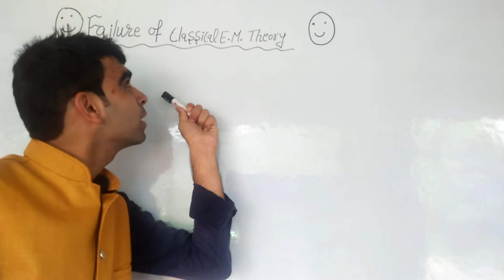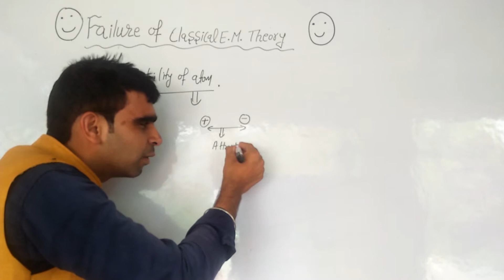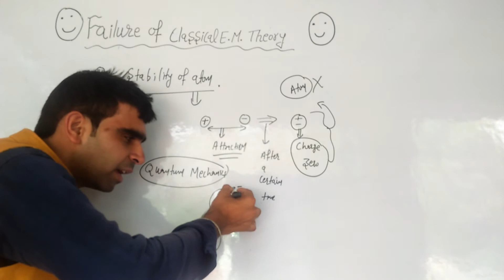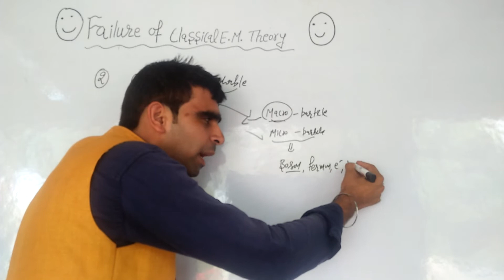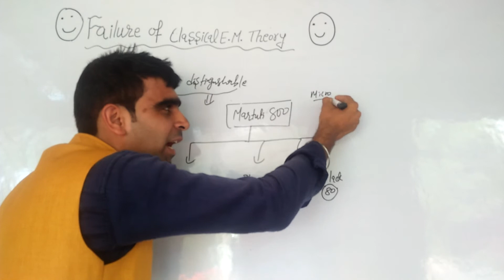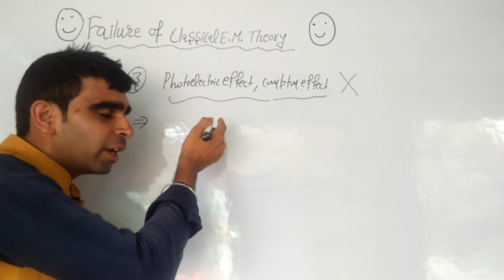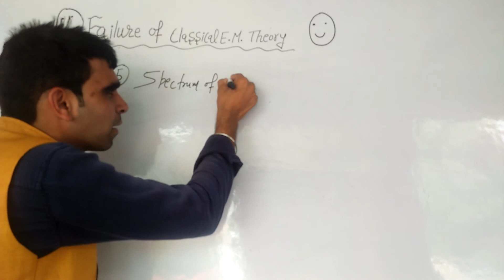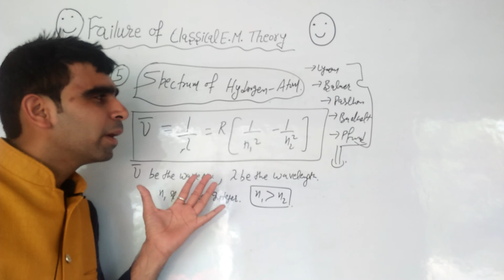Failure of Classical E.M. Theory